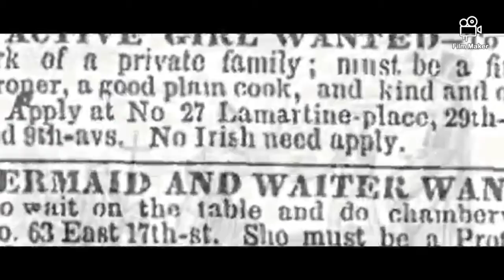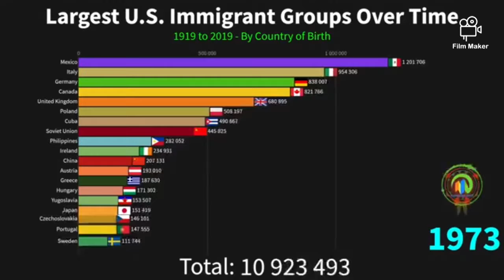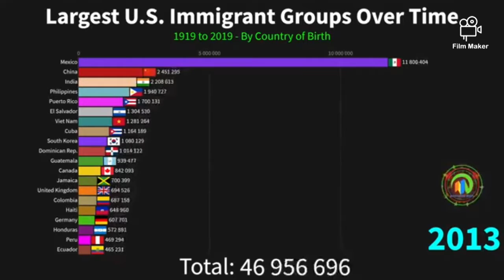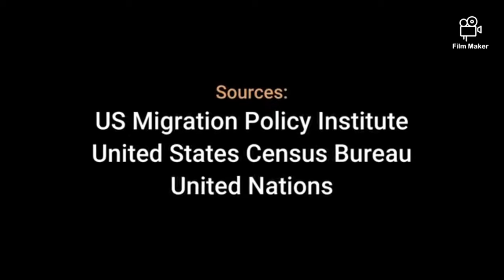U.S. immigration from 1919 to 2019🤓💯🔥📃 Alien 👽 invasion in U.S.A